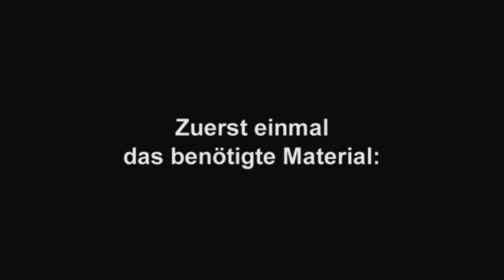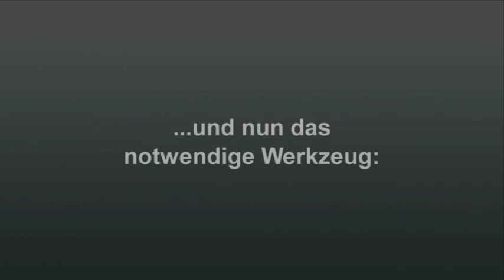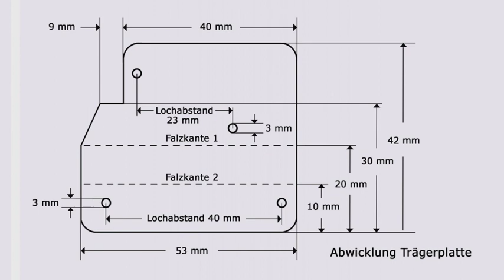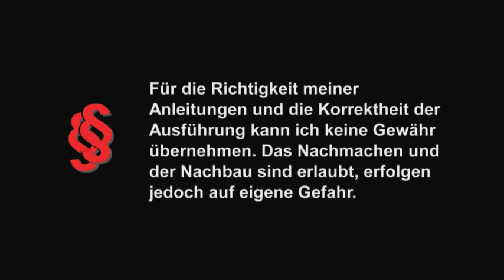Tuning - Funktions-Erweiterung der serienmäßigen Scheibenwischerbedienung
Tipwischfunktion selbst gebaut. Über eine sinnvolle Konstruktion, die eine Tipwisch-Funktion mit dem serienmäßig eingebauten Scheibenwischerbedienhebel ermöglicht.